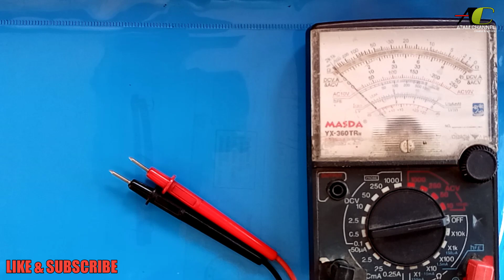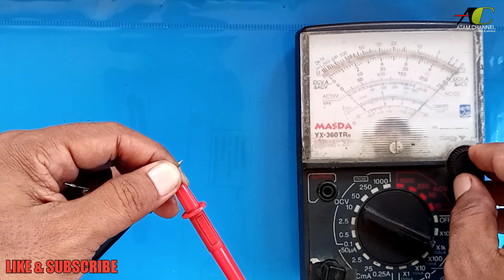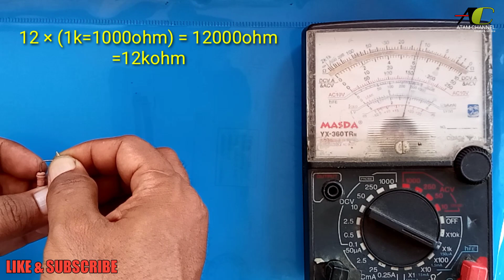komponen dasar elektronika || mengukur resistor & kapasitor part1~@Atamchannel_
Assalamualaikum wr.wb

Pengenalan komponen dasar elektronika dan cara pengukurannya saya buat untuk pomula mudah2an bermanfaat.